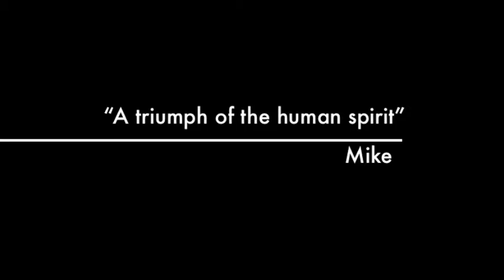Arapaho Glacier Trailer